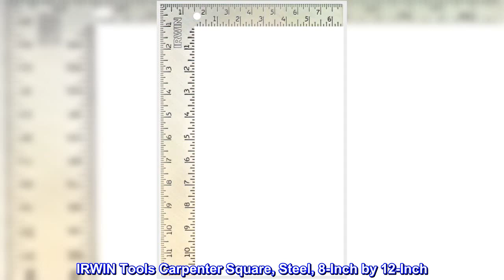Great product - IRWIN Tools Carpenter Square, Steel, 8-Inch by 12-Inch (1794462) , Silver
STEEL CARPENTER SQUARE 8" X 12"
This professional tool has permanent deep stampings that are durable.
The steel body is rust-proof and weather-resistant.
This professional tool has permanent deep stampings that are durable. The steel body is rust-proof and weather-resistant. The square has multiple scales: 1/8-, 1/10-, 1/12-, and 1/16-inch. Features rafter tables, brace and octagon scales and Es board measure. IRWIN Tools Carpenter Square, Steel, 8-Inch by 12-Inch

I’ve needed one of these for awhile to help make patterns for stained glass as well as help maintaining a true angle when soldering the pieces together.